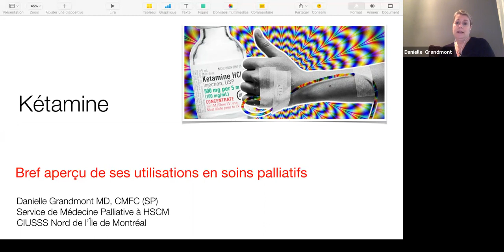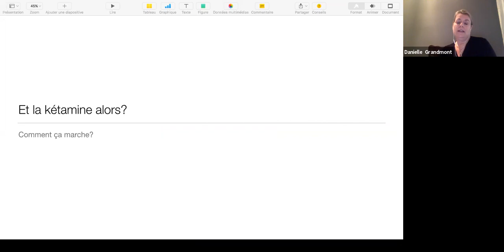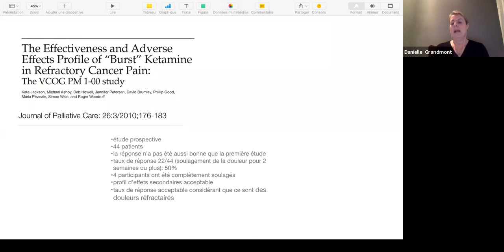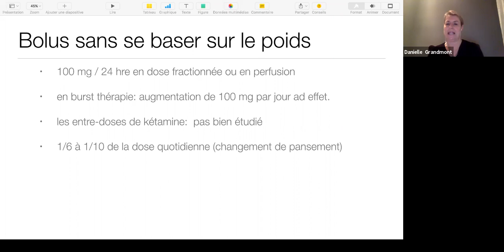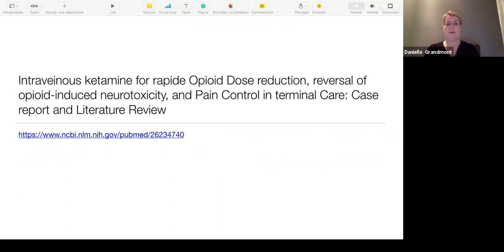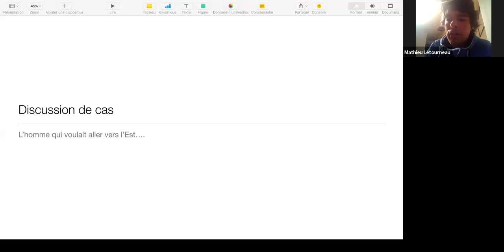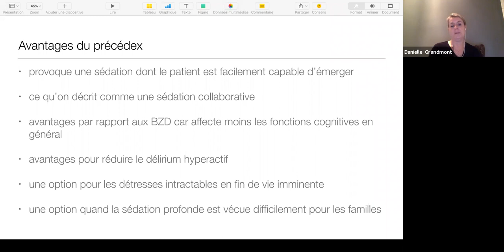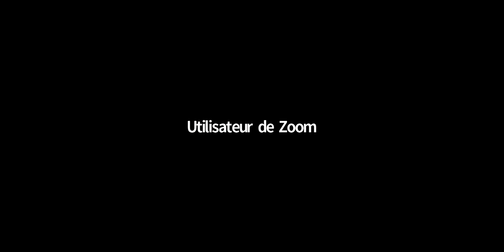Kétamine : bref aperçu de ses utilisations en soins palliatifs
Conférence sur la Kétamine, par Danielle Grandmont MD, CMFP (SP)